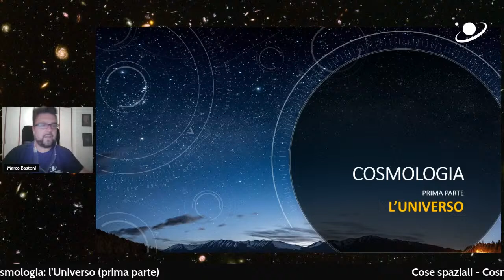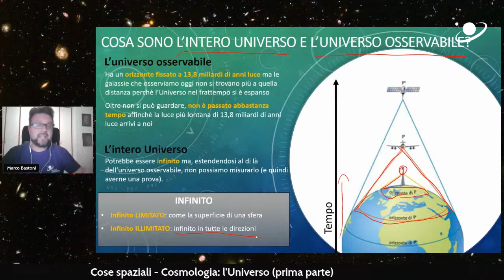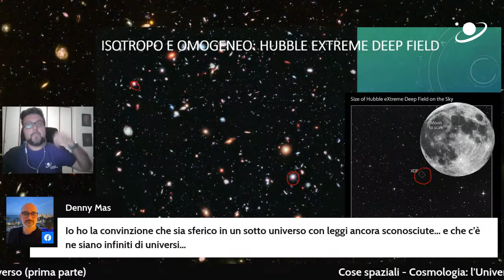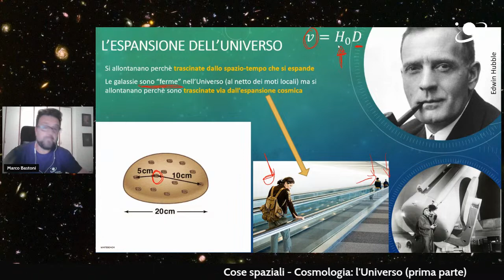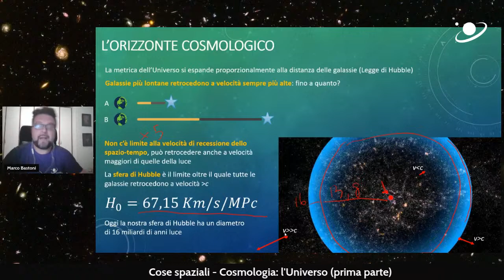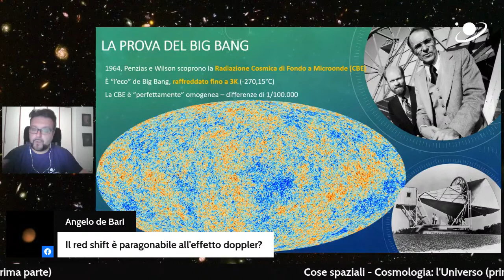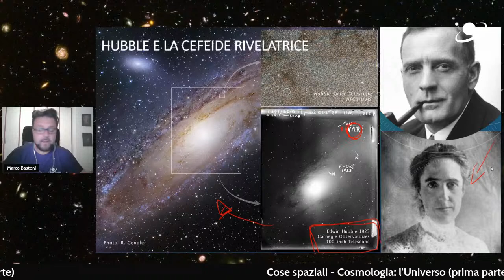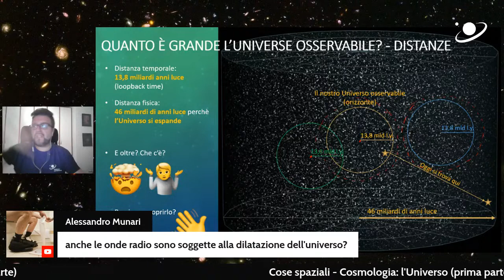Cose spaziali: Cosmologia prima parte